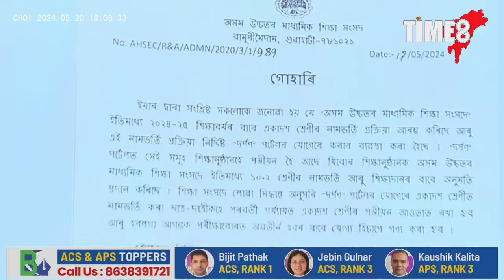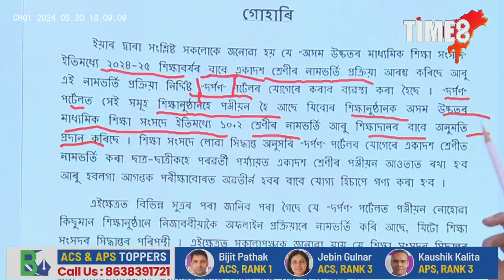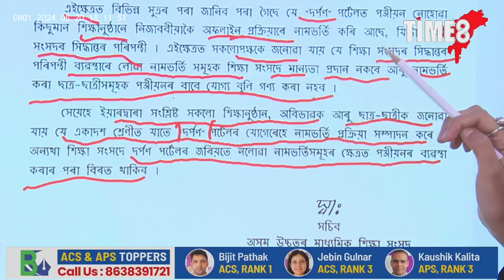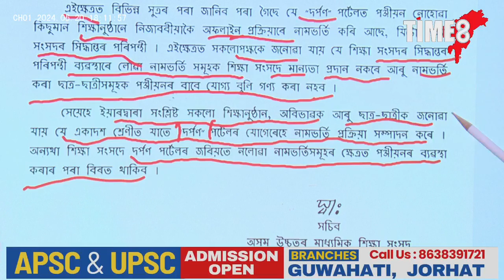মেট্ৰিক পাছ কৰা লাখ লাখ শিক্ষাৰ্থীৰ বাবে ডাঙৰ খবৰ ।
মেট্ৰিক পাছ কৰা লাখ লাখ শিক্ষাৰ্থীৰ বাবে ডাঙৰ খবৰ । একাদশ শ্ৰেণীত নামভৰ্তিক লৈ শিক্ষা সংসদে জাৰি কৰিছে গুৰুত্বপূৰ্ণ নিৰ্দেশনা